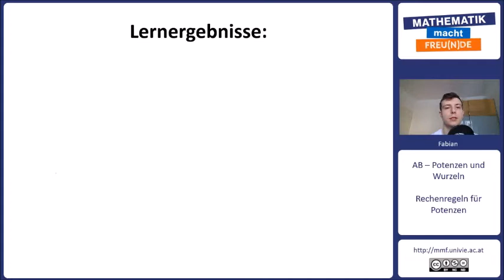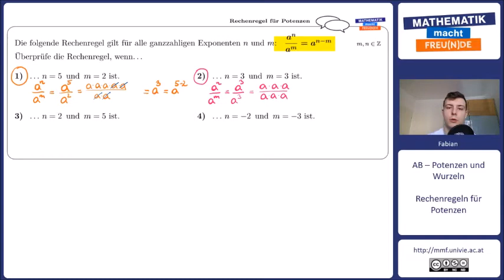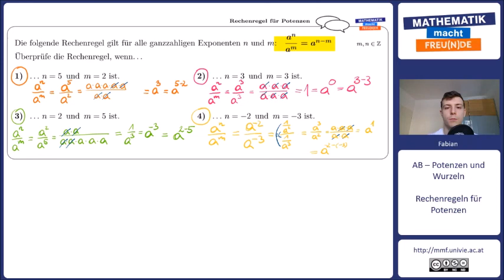Rechenregeln für Potenzen 2